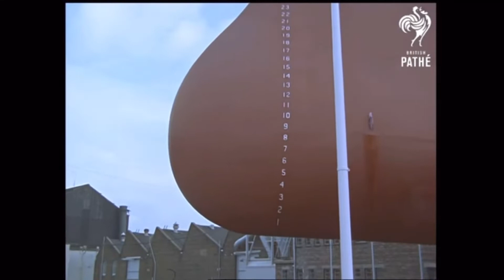The launch of the MS Seattle